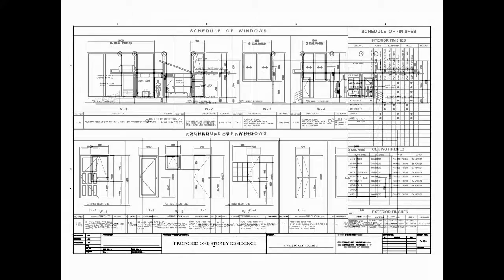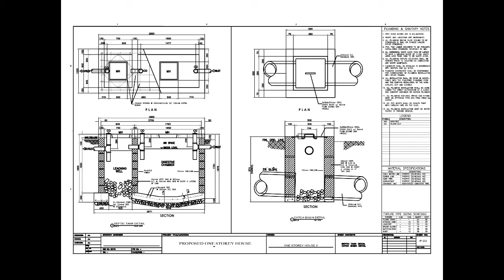Complete One Storey House 3 Shop Drawing - FREE!!!!!!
A COMPLETE PLAN OF A HOUSE: Architectural, Electrical, Sanitary and Structural complete